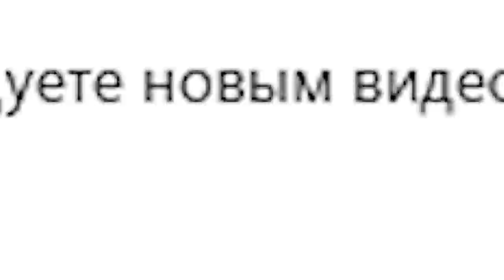Она моя! Кто круче? Кого выберет Вэнди - Робби или Диппер?!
"Смотри как я / Watch Me" – Сезон 3 выпуск 18. Новая серия про Гравити Фолз. На это раз Робби пригласил Вэнди в заброшенный дом, Диппер пошел с ними. Диппер хочет казаться крутым, ну а Робби хочет его проучить. В этом доме Том из Стар против Сил Зла решил развлечься и попугать их… смотрим что из этого вышло.